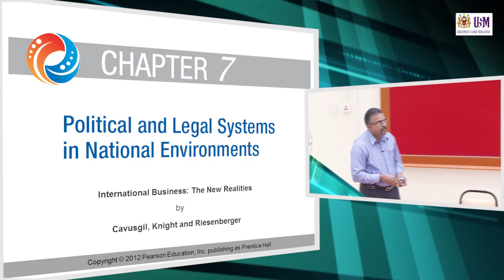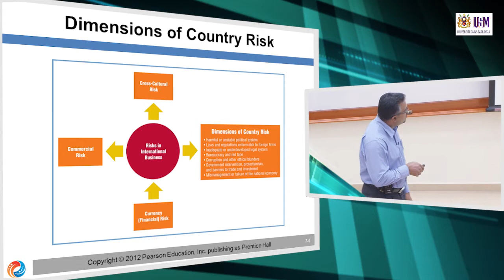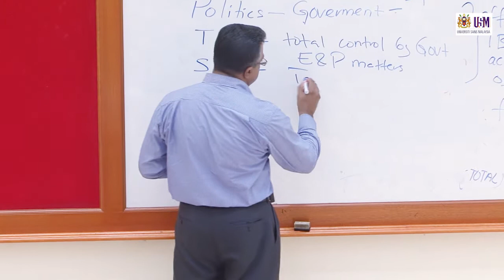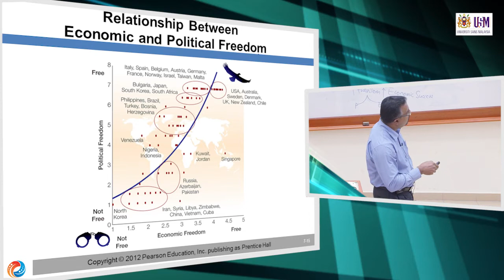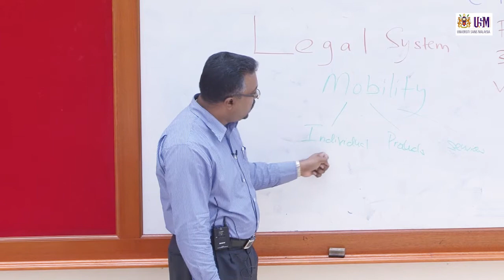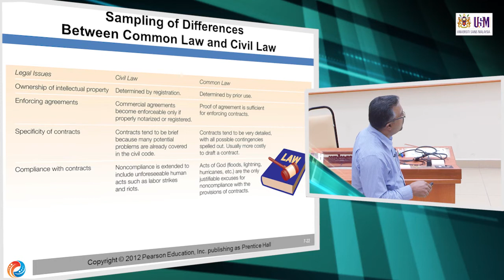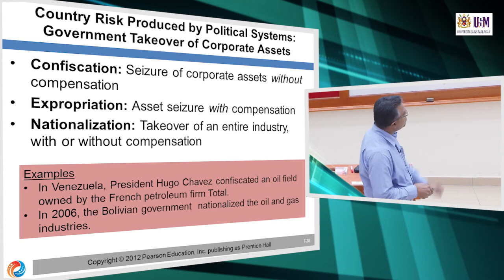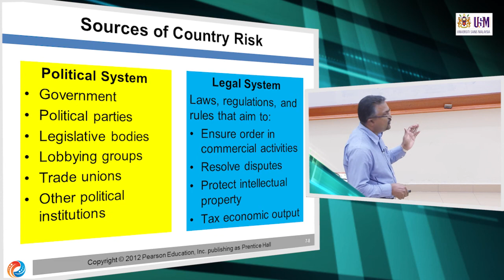ATW395 Chapter 7: Political and Legal Systems in National Environments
ATW395 International Business/ Perniagaan Antarabangsa
Dr. Shankar Chelliah